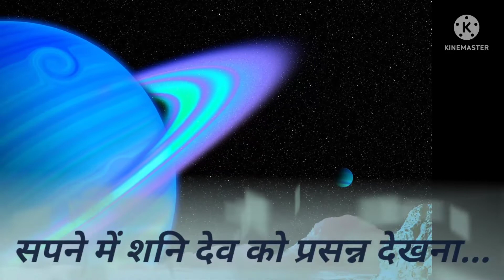सपने में शनि देव के दर्शन करना | Seeing shani dev in dream meaning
शनिदेव, शनि, jaishanidev, shanidev, shanidevdream

Seeing shani dev in dream meaning.